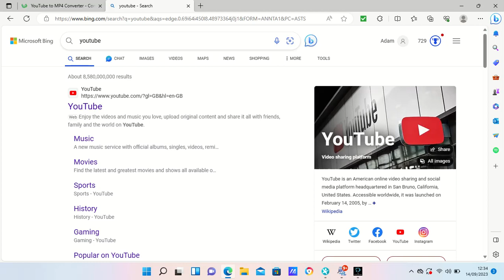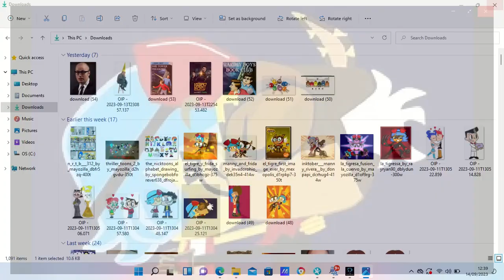12 34 13